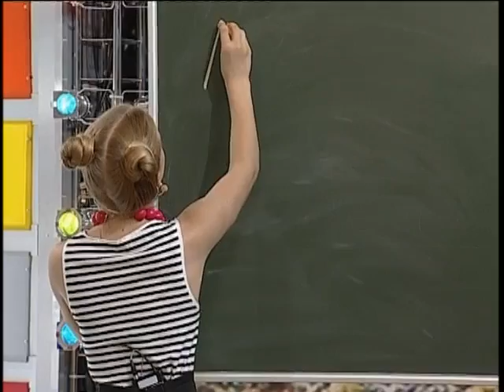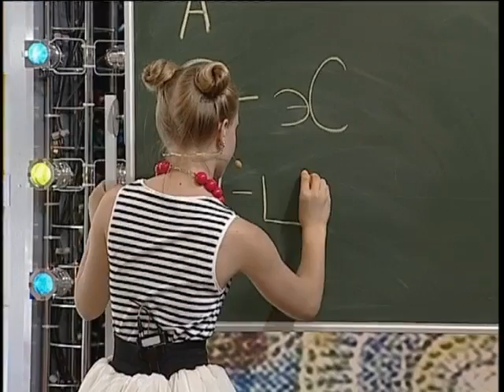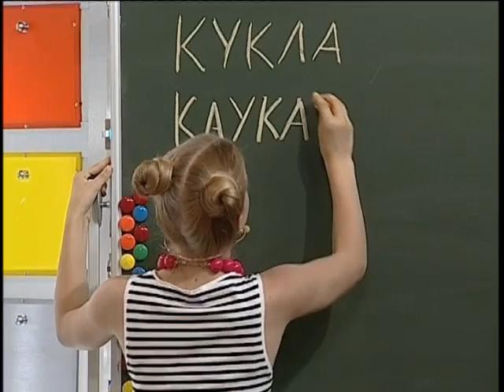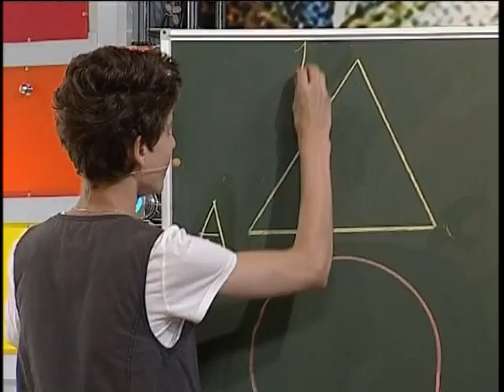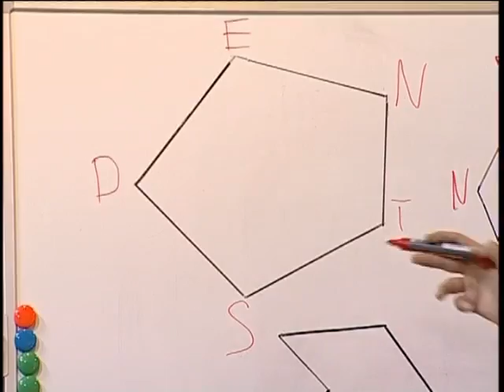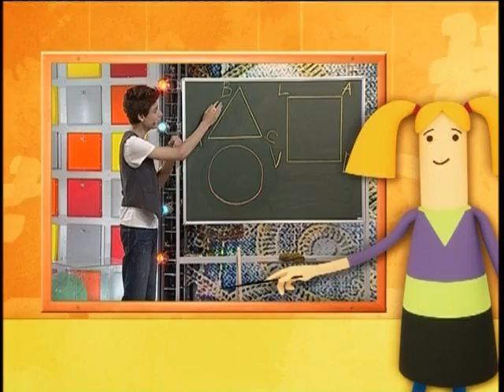Служба спасения домашнего задания. Выпуск 1.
Пропустил школьный урок? Возникли сложности с выполнением задания?
Нет проблем!..
Агенты «Службы спасения домашнего задания» - уже здесь!
Выпуск 1:
Звуки и буквы, геометрические фигуры,  деревья и  кустарники...